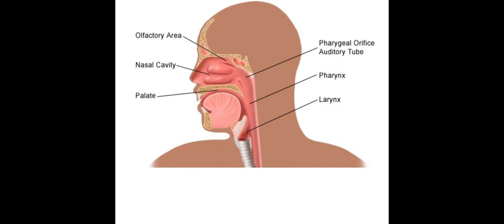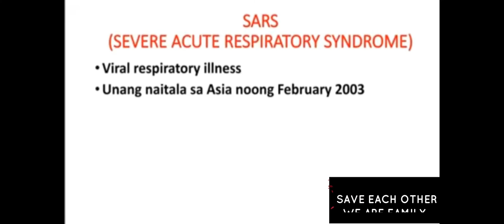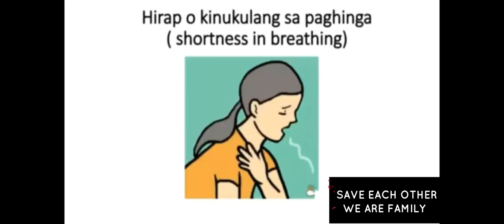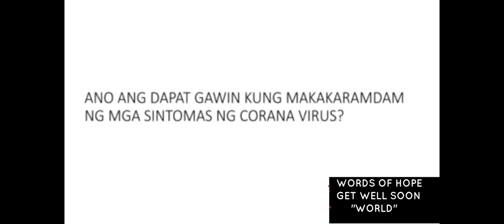LETS FIGHT VIRUS CORONA 19